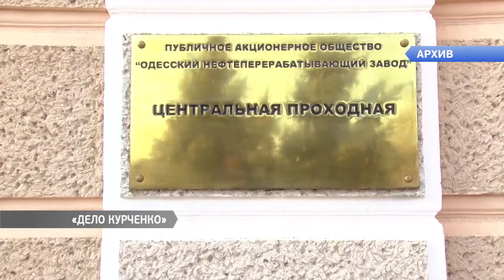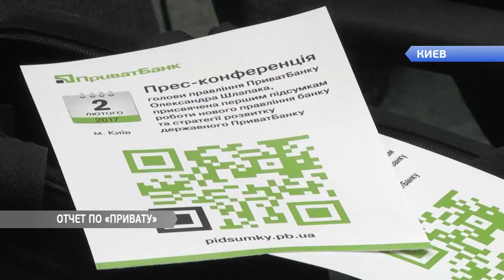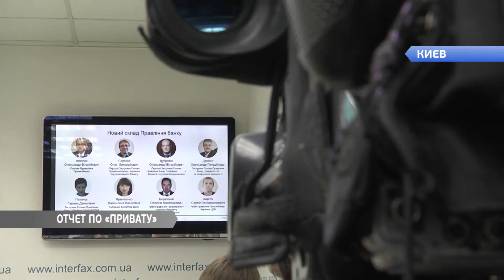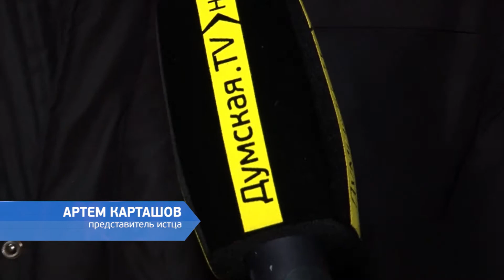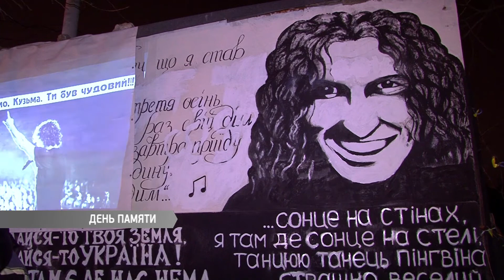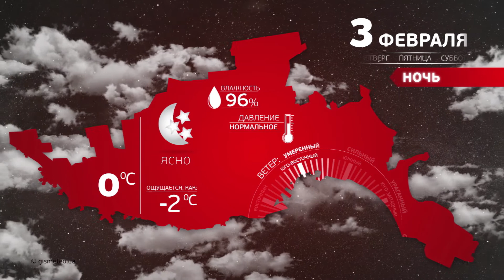Выпуск новостей 02.02.2017